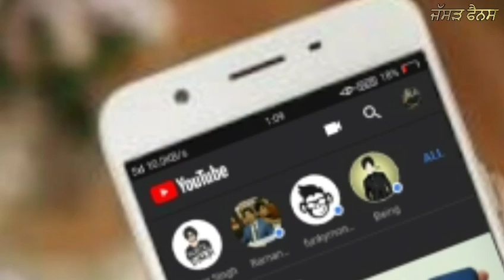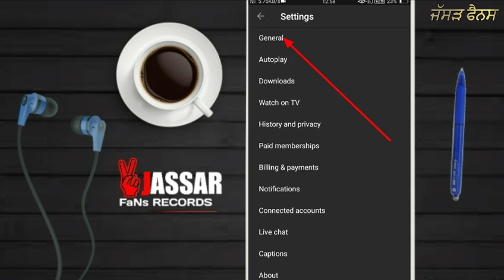A NEW FEATURE OF YOUTUBE DARK THEME || JASSAR FaNs